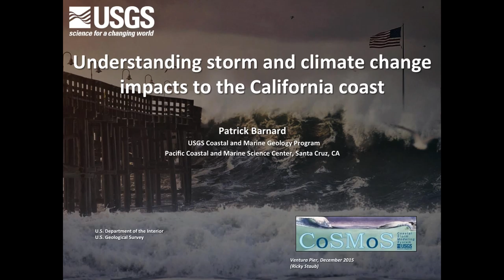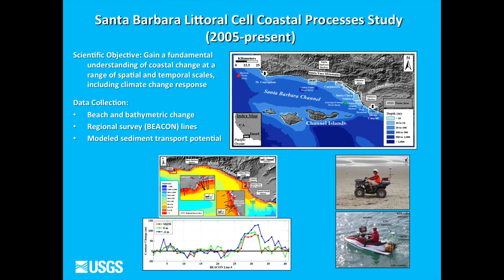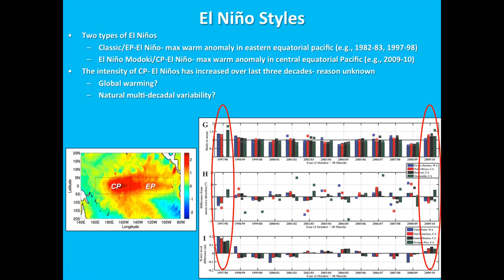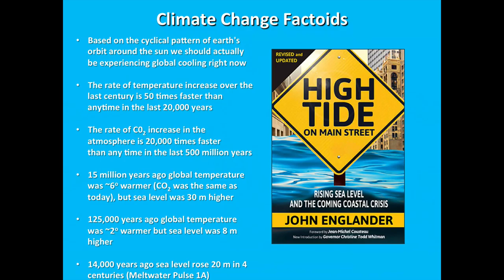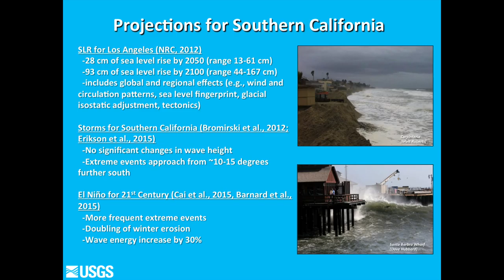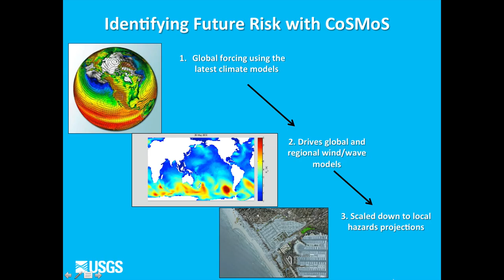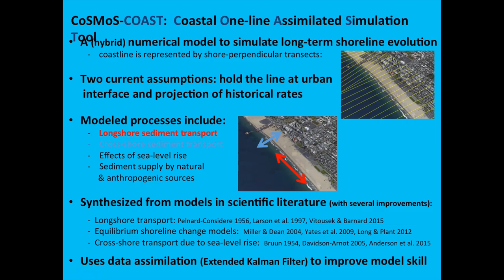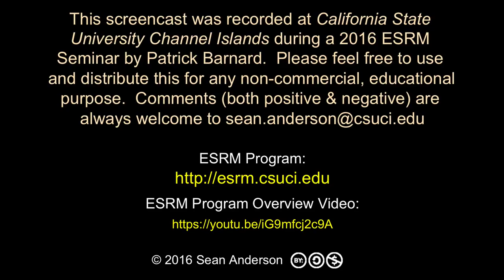Storm & Climate Change Impacts to the California Coast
The USGS’s Dr. Patrick Barnard discusses the current state of the art understanding of storm and long-term climate change impacts upon sea level rise, beaches, and our coastal zones here in California and across the western United States coastlines.

This was our April 14, 2016 ESRM Seminar Series Talk